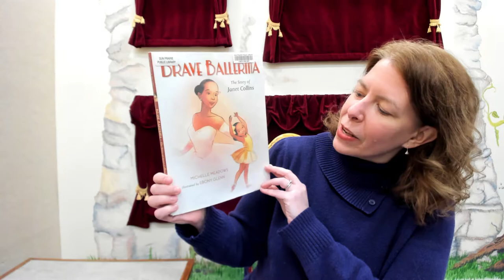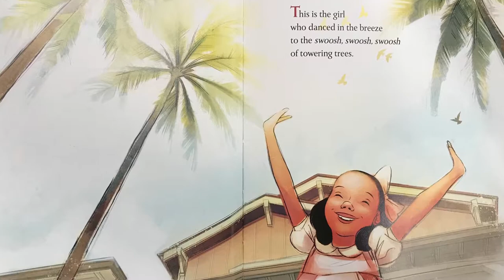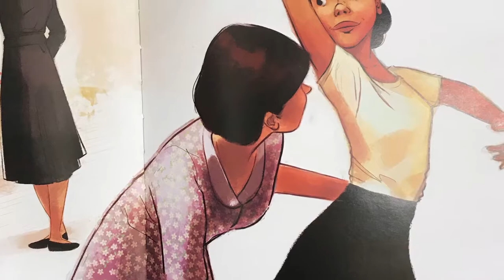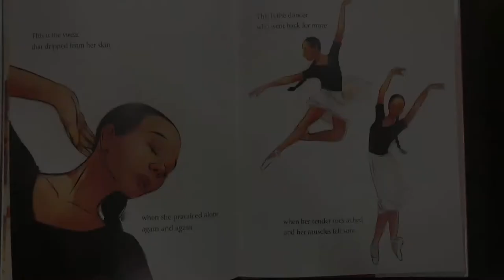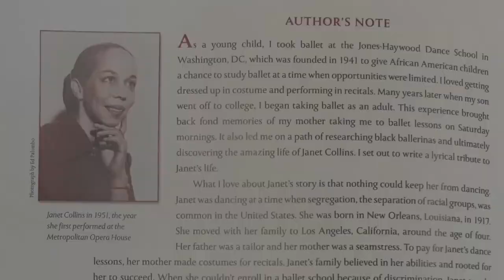Brave Ballerina: The Story of Janet Collins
Celebrate Black History Month with Picture Books!
Written by Michelle Meadows
Illustrated by Ebony Glenn
Published by Henry Holt and Company